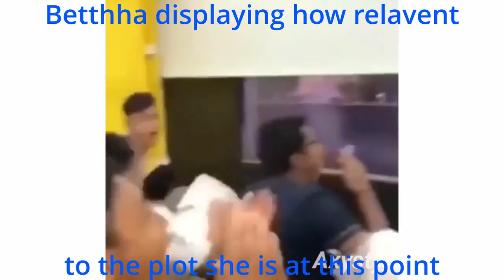DnD (CbF) Slander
DnD Slander, dont take it seriously lol. Just highlighting some meme aspects of players.

Random people who happened to be watching this, just read the following. I'm sure you'll find the answers you're looking for.

Connection terminated. I'm sorry to interrupt you, Elizabeth, if you still even remember that name, But I'm afraid you've been misinformed. You are not here to receive a gift, nor have you been called here by the individual you assume, although, you have indeed been called. You have all been called here, into a labyrinth of sounds and smells, misdirection and misfortune. A labyrinth with no exit, a maze with no prize. You don't even realize that you are trapped. Your lust for blood has driven you in endless circles, chasing the cries of children in some unseen chamber, always seeming so near, yet somehow out of reach, but you will never find them. None of you will. This is where your story ends. And to you, my brave volunteer, who somehow found this job listing not intended for you, although there was a way out planned for you, I have a feeling that's not what you want. I have a feeling that you are right where you want to be. I am remaining as well. I am nearby. This place will not be remembered, and the memory of everything that started this can finally begin to fade away. As the agony of every tragedy should. And to you monsters trapped in the corridors, be still and give up your spirits. They don't belong to you. For most of you, I believe there is peace and perhaps more waiting for you after the smoke clears. Although, for one of you, the darkest pit of Hell has opened to swallow you whole, so don't keep the devil waiting, old friend. My daughter, if you can hear me, I knew you would return as well. It's in your nature to protect the innocent. I'm sorry that on that day, the day you were shut out and left to die, no one was there to lift you up into their arms the way you lifted others into yours, and then, what became of you. I should have known you wouldn't be content to disappear, not my daughter. I couldn't save you then, so let me save you now. It's time to rest - for you, and for those you have carried in your arms. This ends for all of us. End communication.